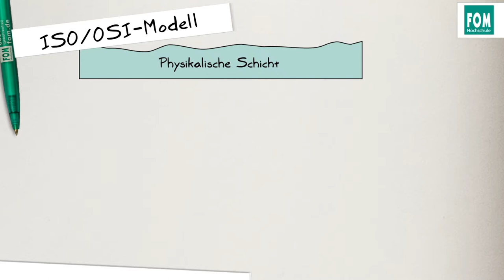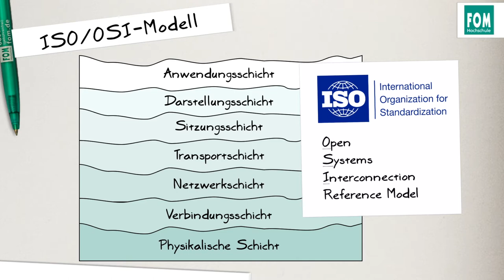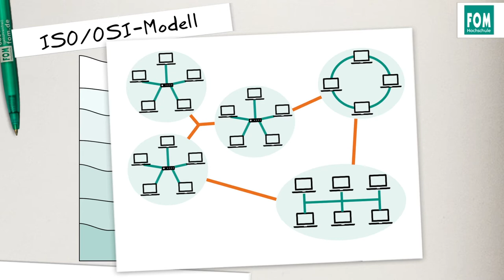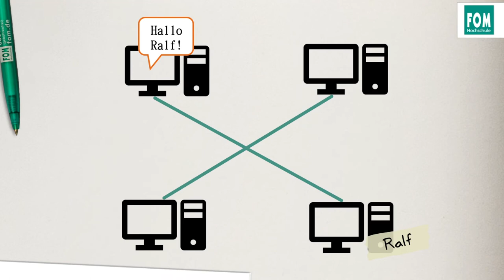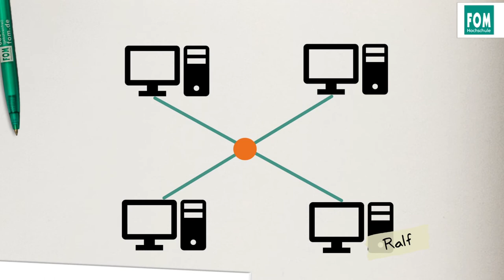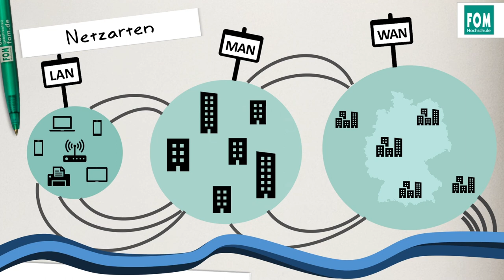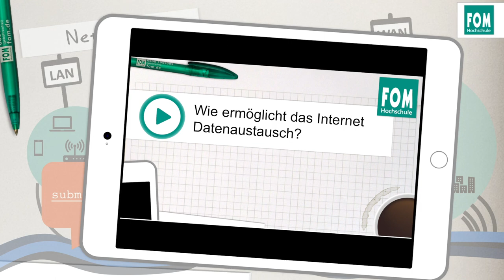Wie funktionieren Computernetze | Video Based Learning